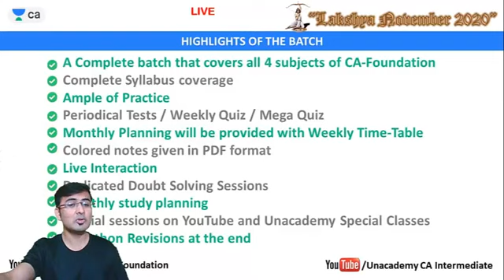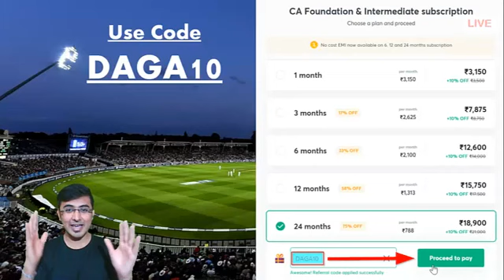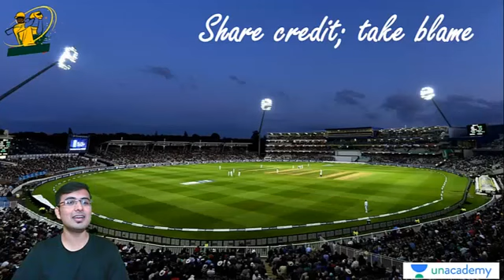5 Life Lessons from MS Dhoni | Finance Buddies | Akhilesh Daga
➡️ Welcome to Finance Buddies, your one-stop solution for Finance Knowledge.

India’s top educators will be teaching you daily on this channel. We will cover the entire syllabus, strategy, updates, and notifications which will help you to know about Finance.

During the live sessions, our educators will be sharing a lot of tips and tricks to know about Finance. Finance Lovers will be benefited from this channel.

The journey of Understanding Finance World is not easy. Unacademy, through the medium of videos presented to you by the best faculty on board, presents a perfect platform for students planning to ace the knowledge and fulfill their dream of becoming a Finance Expert. Together let's reach the epitome of success.

1. Learn from your favorite teacher
2. Dedicated DOUBT sessions
3. One Subscription, Unlimited Access
4. Real-time interaction with Teachers
5. You can ask doubts in the live class
6. Limited students
7. Download the videos & watch offline.